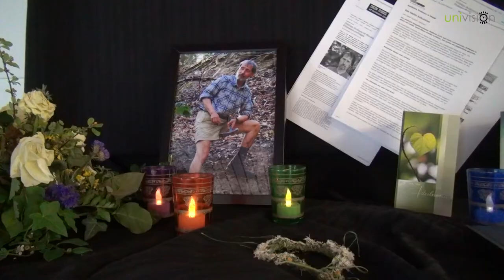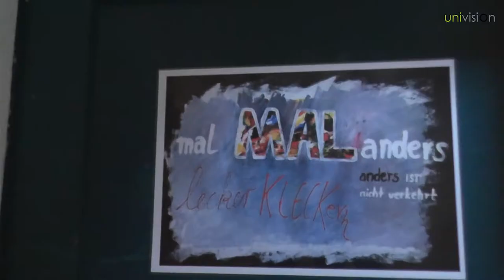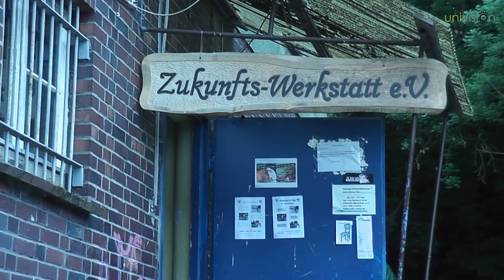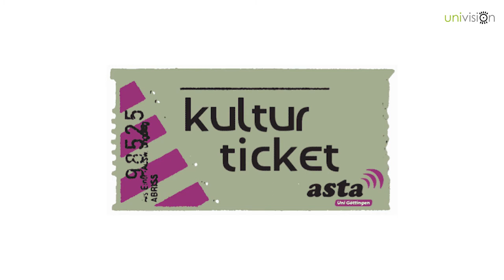Newsflash Juni 2015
Dieses Mal moderiert Dorota unseren Newsflash!
Leider beginnt er mit einer traurigen Nachricht: der unerwartete Tod von Prof. Dr. Kuhle.
Außerdem: die kommende Praxisbörse, das Projekt "Kulturstühle" im Haus der Kulturen und das neue Prisma-Zeitblatt. Als kulturelle Tipps haben wir für euch wieder ein interessantes Theaterstück im ThOP und das Antifee-Festival auf Lager!